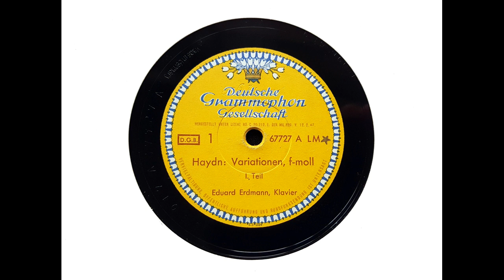Eduard Erdmann (piano) - Variations in F minor, H.XVII:6 (Haydn) (1940)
Eduard Erdmann plays Haydn's 'Variations in F minor,' recorded on 18 November 1940.

From Wikipedia: Eduard Erdmann (5 March 1896 – 21 June 1958) was a Baltic German pianist and composer.

Erdmann was born in Wenden (Cēsis) in the Governorate of Livonia. He was the great-nephew of the philosopher Johann Eduard Erdmann. His first musical studies were in Riga, where his teachers were Bror Möllersten and Jean du Chastain (piano) and Harald Creutzburg (harmony and counterpoint). From 1914 he studied piano in Berlin with Conrad Ansorge and composition with Heinz Tiessen. In the 1920s and early 1930s his name was frequently cited among Germany's leading composers. Moreover, Erdmann had an international reputation as an outstanding concert pianist whose repertoire encompassed Beethoven and the advocacy of contemporary music. In 1925, he gave the premiere of Artur Schnabel's Piano Sonata, at the Venice ISCM Festival.

From 1925 he was professor of piano at the Cologne Academy of Music but was forced to resign from his post by the Nazis in 1935 and became an 'inner exile', composing almost nothing until after the end of World War II. He joined the Nazi Party in 1937; while not in sympathy with National Socialism, his decision was to avoid government harassment so that he could continue to work, like several other German musicians at the time. This action ruined his post-war reputation, and it did not recover in his lifetime. He resumed teaching as Professor of Piano at the Hochschule für Musik in Hamburg in 1950, but died of a heart-attack in 1958. His students at Hamburg included Aloys and Alfons Kontarsky. There has been little revival of interest in his own music and all his post-World War II works remain in manuscript; considering his inter-war eminence, he has received remarkably little attention up to the present day, but in 2006 the cpo label began issuing a series of CDs of his orchestral works.

Erdmann came to critical notice as a composer with the sensational success of his First Symphony (dedicated to Alban Berg) in 1919. He was also close friends with Ferruccio Busoni's pupil Philipp Jarnach, as well as Ernst Krenek, Artur Schnabel and Emil Nolde. Like Tiessen and Schnabel, he was deeply impressed by Schoenbergian and Bergian Expressionism but did not adopt the twelve-note method, preferring a freely and often totally chromatic vocabulary with little or no sense of key. His total output is quite small, and surprisingly contains very little piano music: but it came to include four symphonies, Nos. 3 and 4 dating from after World War II and thus still unpublished (although the Third Symphony was recorded and released on the cpo label with the Capricci opus 21). As early as 1920 Erdmann issued a credo in which he declared himself opposed to the extreme individualism in music from Ludwig van Beethoven to Arnold Schoenberg, and dedicated instead to the creation of a more objective music characterized by what he called the 'third-person forms' created by composers from Heinrich Schütz to Anton Bruckner.

From 1921 to 1943, Erdmann often appeared with the Australian violinist Alma Moodie, who lived in Germany. Erdmann dedicated his Sonata for Solo Violin, Op. 12 (1921) to her, and she premiered it in Berlin in October 1921. The Australian-English critic Walter J. Turner wrote of a recital he heard them play in London in April 1934, ‘it was the best violin piano duo that I have ever heard’. Their last concert together was given on 4 March 1943, three days before Alma Moodie's death, when they were in the middle of the cycle of Beethoven sonatas.

I transferred this recording from DGG 67727/8.